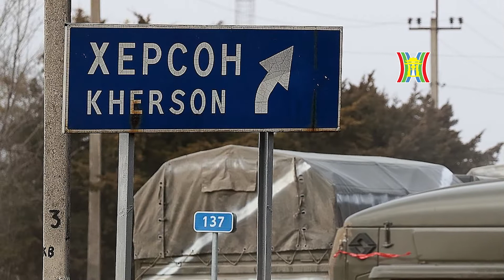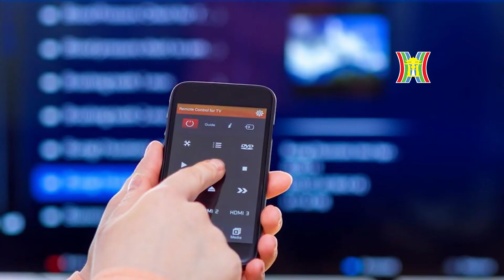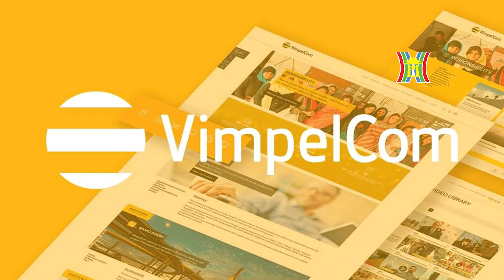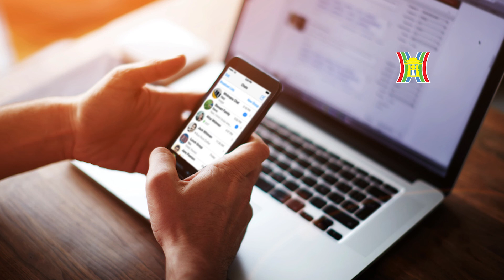Bất chấp mọi đe dọa, Nga chính thức sáp nhập 4 khu vực của Ukraine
Hôm nay, 30.09, Tổng thống Nga chính thức ký sắc lệnh sáp nhập 4 khu vực của Ukraine vào Nga, dựa trên kết quả của cuộc trưng cầu dân ý vừa qua. Kiev và Phương Tây không ngừng tung ra những lời đe dọa với Nga.

🔶 Địa chỉ tòa soạn: Số 3-5 Huỳnh Thúc Kháng, Đống Đa, Hà Nội
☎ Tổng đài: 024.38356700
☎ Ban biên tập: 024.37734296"